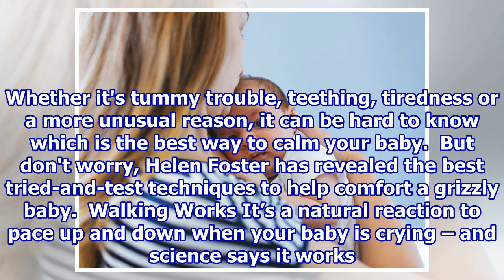5 ways to comfort a crying baby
5 ways to comfort a crying baby